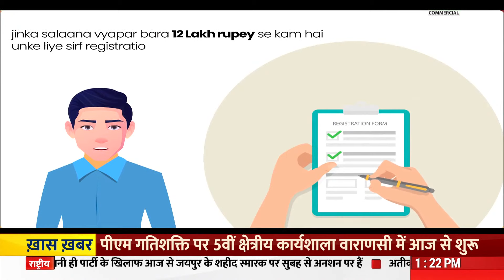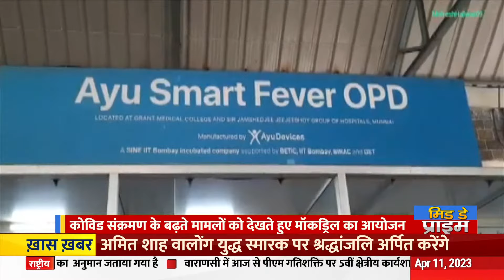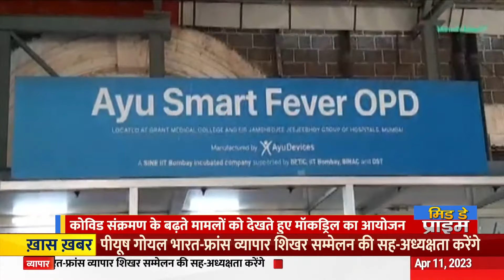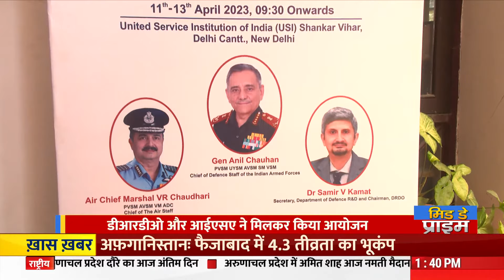मिड डे प्राइम | 'नकारात्मक पश्चिमी धारणा' पर निर्मला सीतारमण का प्रहार व अन्य खबरें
Headlines:
-भारत के ख़िलाफ़ दुष्प्रचार करने वाले पश्चिमी तत्वों पर केन्द्रीय वित्त मंत्री निर्मला सीतारमण का करारा पलटवार

-केन्द्रीय गृह और सहकारिता मंत्री अमित शाह के अरुणाचल दौरे का अंतिम दिन.हीर वालोंग युद्ध स्मारक पर दी श्रद्धांजलि

- आर एस एस के रूट मार्च मामले में तमिलनाडु सरकार को बड़ा झटका

-नौकरी के बदले ज़मीन घोटाला मामले में दिल्ली में प्रवर्तन निदेशालय के सामने पेश हुए बिहार के उप मुख्यमंत्री तेजस्वी यादव.

-कांग्रेस हाई कमान की चेतावनी के बावजूद सचिन पायलट का अशोक गहलोत सरकार के खिलाफ उपवास

-कोरोना संक्रमण से निपटने की तैयारी की समीक्षा के लिए आज भी देशव्यापी मॉक ड्रिल